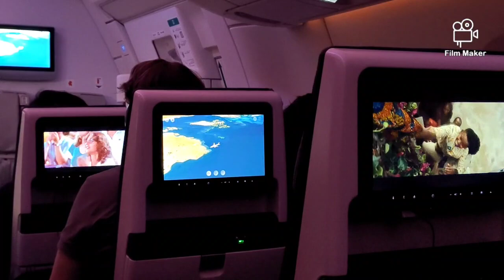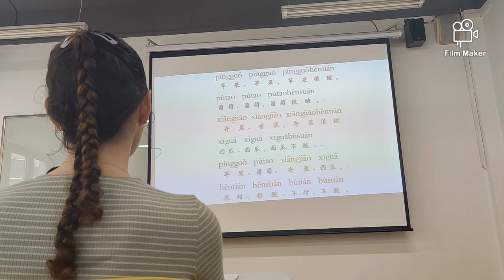AEI, Summer program 2023 at Donghua university in SHANGHAI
Sorry for my bad edit, I just want to share my experience to those who want to know more about the Shanghai lifestyle through random vlogs.

I'm a french student going to China for the first time but not the last ;) if any questions don't hesitate to ask in the comments section